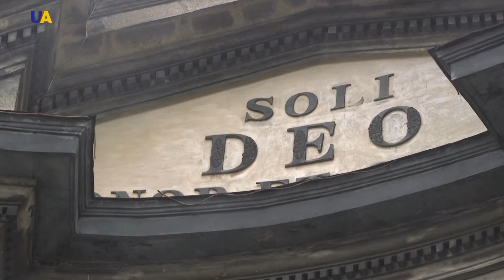Львів, частина 1 | Міста і містечка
Дивовижне й несподіване місто Львів. Воно заслуговує особливої уваги саме  взимку, коли стає казковим та чарівним місцем, де святкова атмосфера відчувається всюди. Львів наче створений для поетів і романтиків, музикантів та гурманів, але особливо для тих, хто закоханий у цей прекрасний і дивовижний світ – для туристів. Тому в цій  програмі ми будемо вас знайомити з  чудовим  містом  Лева.